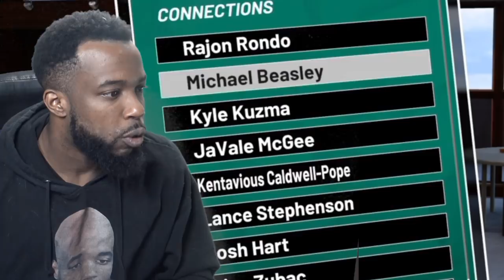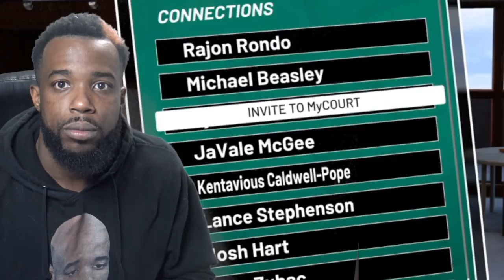Anthony Davis Is Teaching Me How To Cook! NBA 2K19 MyCareer Ep 65